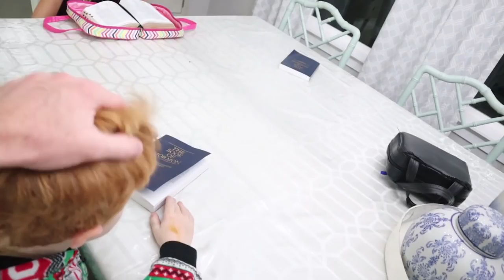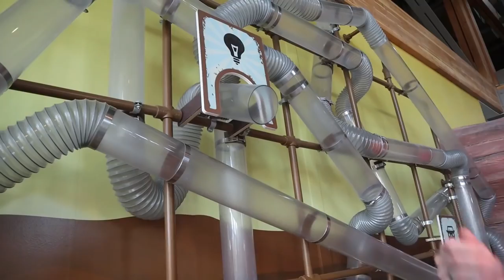GROUNDED From her Iphone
We found some surprising news on Paola's Iphone

Zade 12
Daisy 10
Ambree 8
Ender 5
EB 2